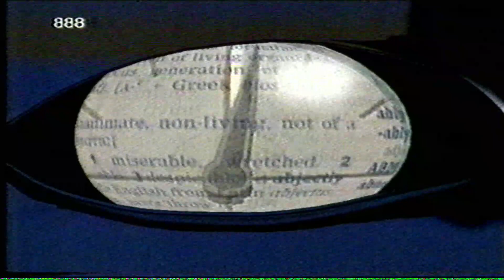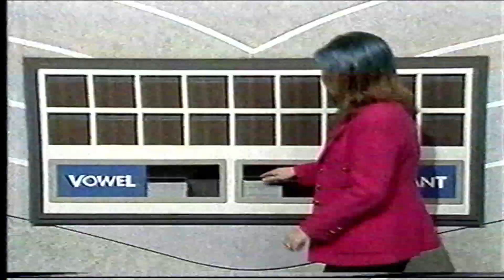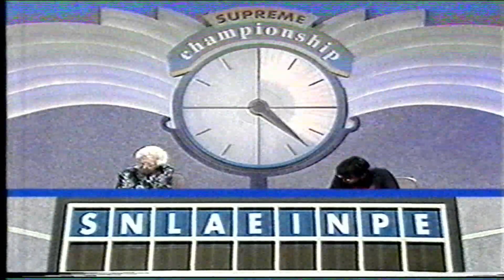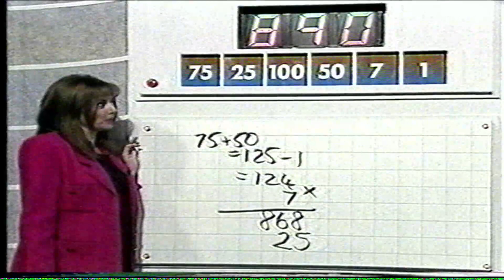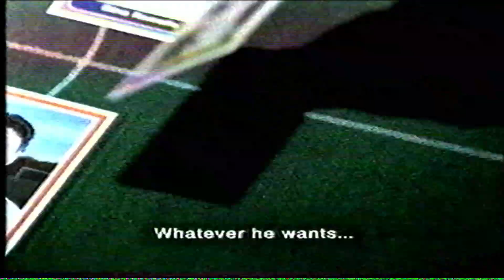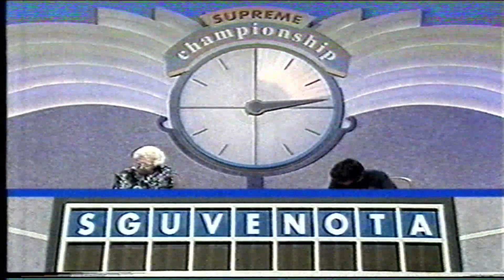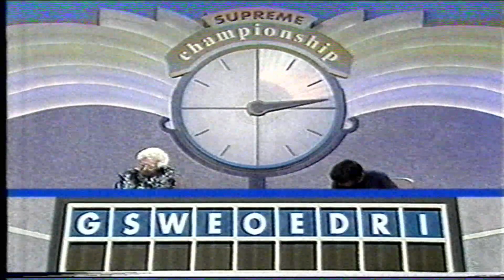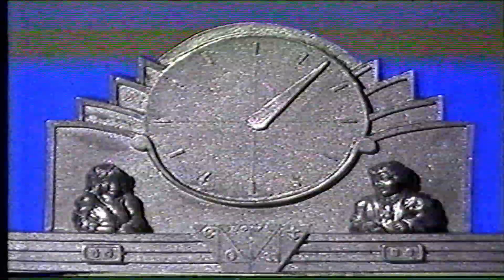C4 Countdown Mon 16 Dec 1996 - Supreme Championship QF3 - Joyce Cansfield vs. Allan Saldanha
Hosting team: Richard Whiteley, Carol Vorderman, Catherine Clarke and guest Nigel Rees.